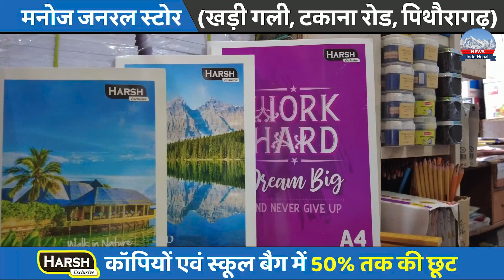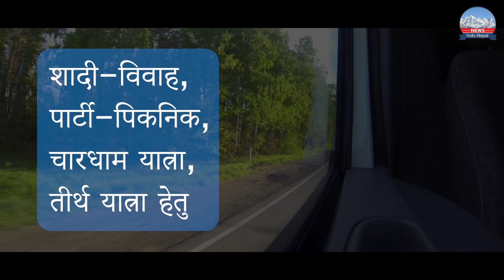पिथौरागढ़ : फार्मासिस्टों ने हाथ में बांधा काला फीता..!